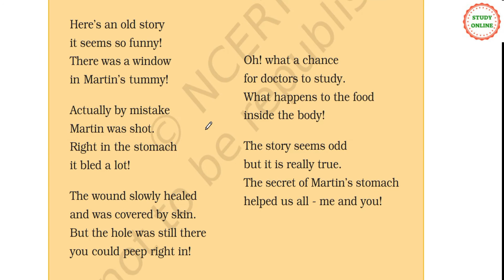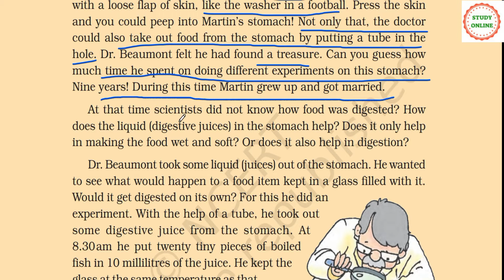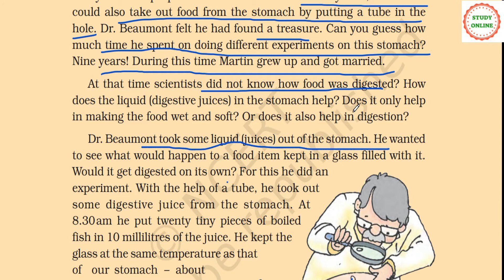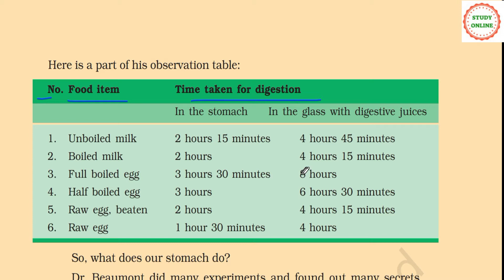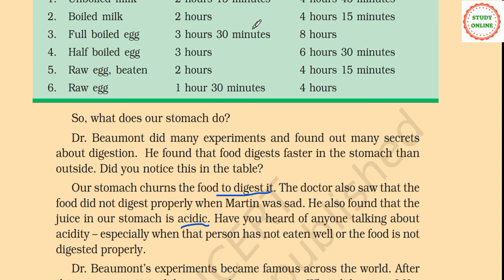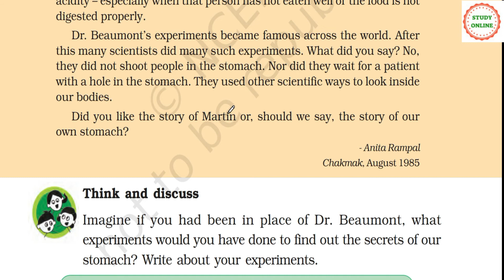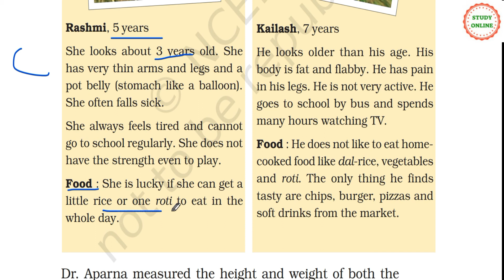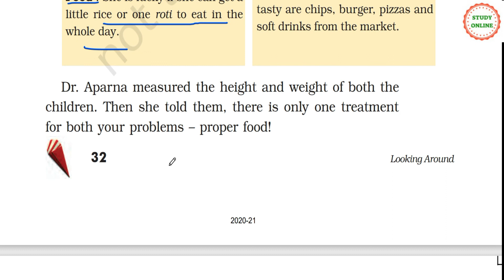From Tasting to Digesting | Class 5 EVS Chapter 3 | Question Answer | Page No 30 To 32 | Part 4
From Tasting to Digesting | Class 5 EVS Chapter 3 | With Question Answer | Page No 30 To 32 | Part 4

Friends,
In this video, I have read the lesson Line-by-Line and explained it in Hindi. This chapter is from Tasting to Digesting Chapter 3 from EVS Book for class 5. This video is based on NCERT Book for class 5 evs. This video is to help children to identify exactly which part of the tongue can sense a particular taste. And to encourage children to be creative and to explore their vocabulary to describe different kinds of flavors. Hope this video will guide parents and students to understand in an easy way.

Solved-
1. class 5 evs chapter 3
2. class 5 evs
3. from tasting to digesting
4. chapter 3 from tasting to digesting
5. class 5 science chapter 3
6. from tasting to digesting class 5 evs
7. class 5 chapter 3 evs
8. ncert class 5 chapter 3 evs
9. ncert class 5 evs chapter 3 question answer
10. Question answer of class 5 evs chapter 3
11. class 5 evs chapter 3 question answer in hindi
12. cbse class 5 evs chapter 3 question answer
13. class 5 evs chapter 3 by learning with pushpanjali chaliha
14. evs for class 5 evs ncert